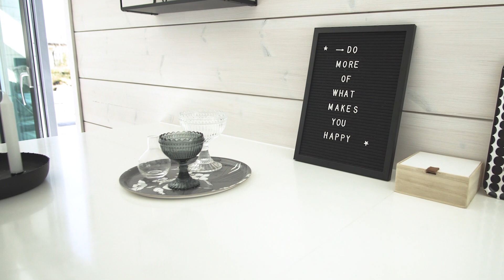Kontio kylässä: Aurinkometsä -hirsitalo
Andreas on asunut perheineen Aurinkometsä-hirsitalossa puolitoista vuotta. Katso, miten he päätyivät valitsemaan Kontio Aurinkometsän ja millaista talossa on ollut asua.